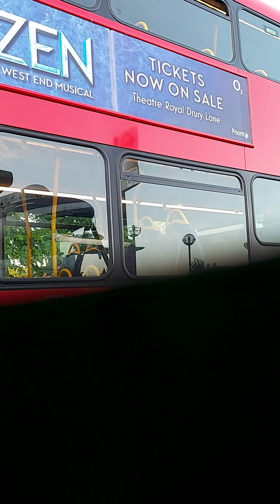Part.10-My first time got on a Croydon 2 door Uk bus(FROM THE BACK DOOR)DURING COVID19 VIRUS 5.5.20.